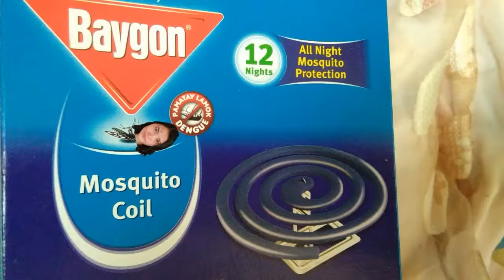HOW TO ASSEMBLE RINGLIGHT TO TRIPOD || unboxing ringlight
Nag unboxing kami ni Ate Besh sa inorder naming ringlight kaya ituturo na rin namin paano e assemble o e set up.